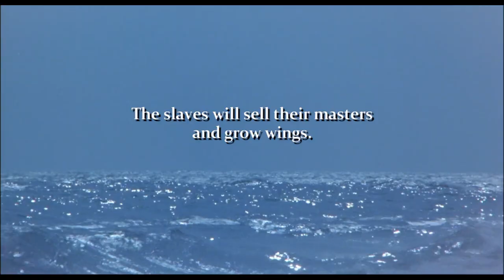Denver Broncos UK In San Francisco Bay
film Cape Verde by Werner Herzog, music by Jay Munly or as titled.